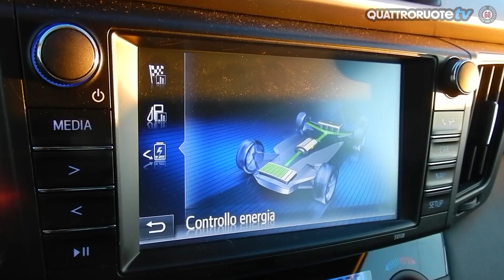Toyota Rav 4: a prova di trasferta - Diario di bordo - Day 4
Con Andrea Stassano abbiamo testato la Toyota RAV4 ibrida in rettilineo e nel traffico cittadino. Quanto consuma in città?